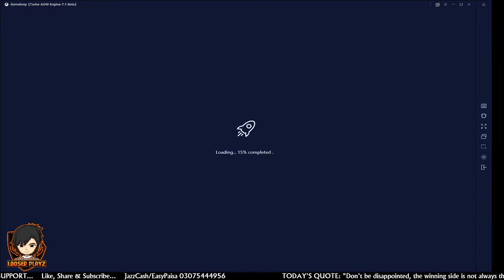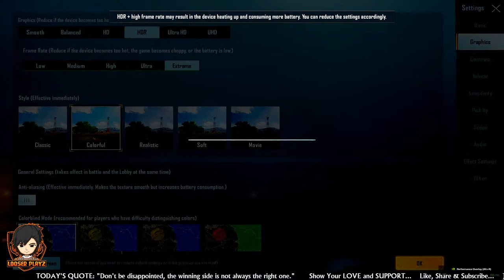PUBG Mobile Live Stream | Rush GamePlay & Custom Rooms | Pakistan - India | D7 Clan (Emu) | LOOSERYT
PUBG Mobile Live Stream || Rank Push Season 15 || Pakistan - India || PUBG Mobile || LOOSERYT || Rush Gameplay || UC Giveaways

Show Your Support:
Jazz Cash / Easy Pasa: 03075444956
Name: Muhammad ZeeShan
PUBG Mobile Account ID: 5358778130
PUBG PC Account: TheLoOser
 MYSELF:
Name:  Muhammad ZeeShan
DOB:     19-September-1996
Qualification: BS(Software Engineering)
City:      Wah Cantt (Taxila)
My System Specifications:

💻  HDD - 1TB
💻  SSD - 128GB
💻  LCD - Dell U2412M Gaming Monitor  24'
💻  Mouse - Bloody J95
💻  Headset - Canieen K8
💻  Keyboard - Dell

-~-~~-~TAGS~~-~~-~-

LOOSER PLAYZ LOOSER'S PLAY LOOSER PLAYS LOSERS PLAY LOOSER PAK INDIA GAMING COMMUNITY PAKISTANI STREAMER PAKISTANI LIVE STREAM PAKISTANI CELEBRITY PAKISTANI CELEBRITIES PAKISTAN ZINDABAD RED DEAD REDEMPTION 2 APEX LEGENDS PAKISTAN PAKISTANI URDU HINID GAMEPLAY AMERICAN STREAMER YOUTUBER PUBG OUTLAST 2 PUBG MOBILE  LIVE STREAM  FAR CRY 5 GIVEAWAY CUSTOMROOM INDIA vs Pakistan gaming god of war hd 1080p 60fps ROYAL PASS GIVEAWAY STARWARS JEDI FALLEN ORDER valorant